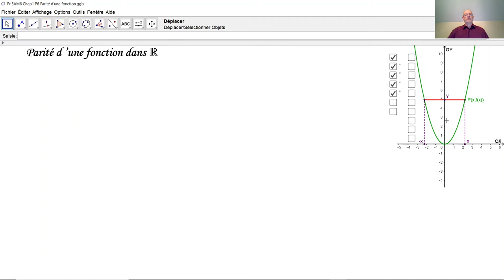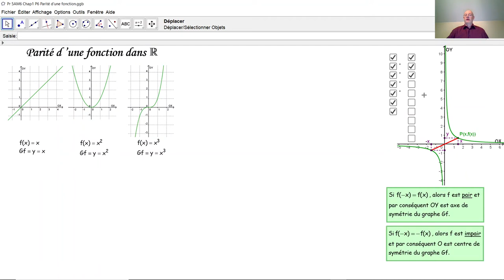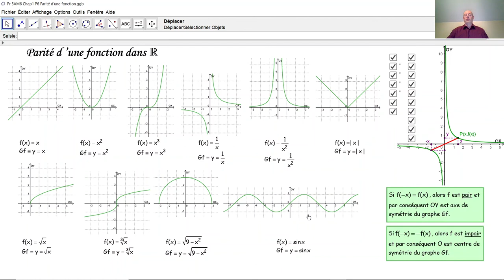Parité d'une fonction F5004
F5004 Comment déterminer algébriquement la parité d'une fonction? Comment déterminer et/ou interpréter graphiquement la parité d'une fonction?